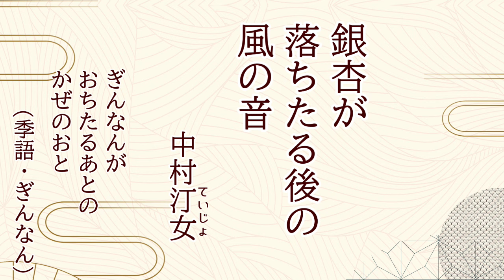日めくり俳句(2024/10/6)俳句LOVE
10月6日（日）赤口（しゃっこう）／一粒万倍日（いちりゅうまんばいび）
October 6th Sunday

銀杏（ぎんなん）が落ちたる後の風の音　中村汀女 （季語・ギンナン）

（国際協力の日）

・赤口は、陰陽(おんよう)道で大凶の日。
ただし丑の刻（11時から13時）にあたる時間帯は吉となります。
「せきぐち」や「しゃっこう」、「しゃっく」などさまざまな読み方をされます。
お祝い事などは避けた方が無難でしょう。
また火や刃物の取り扱いに注意するように、といった意味合いもあります。

※一粒万倍日とは、「一粒の籾（もみ）が万倍にも成長して実り、立派な稲穂になる」という意味がある吉日で、金運を呼びこむとされています。

毎朝、日本語と英語の日付。
一日一句と２４節気、六曜と縁起の良い日などをお知らせします。
忌日の季語がある日は、その例句もご紹介しています。

原稿：中原久遠
企画・構成：久遠/紗耶